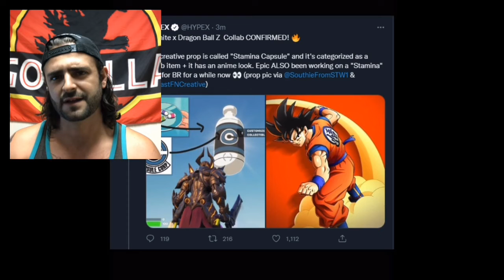Fortnite LEAKS-Dragon Ball Z Skins COMING 🔥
Reddit fortnite leaks confirmed ! Dragon ball z Collab is coming and this is my reaction and input on the news breaking today the exact skins aren’t yet announced but let’s hope for a goku ss3 skin majin vegeta